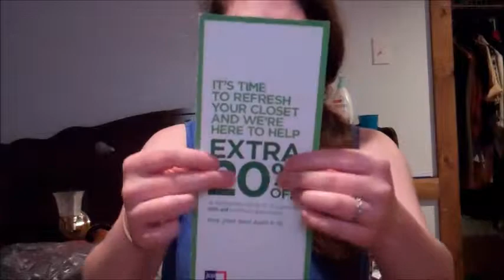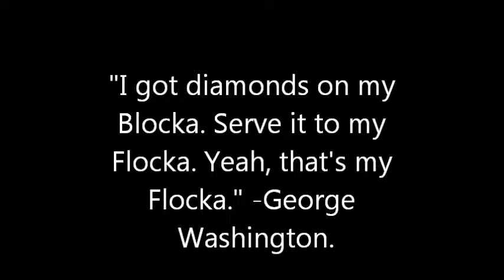What's in My Purse?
Come, dear ones. Voyage with me through the seems and pockets of the one thing that holds every thing.

This was originally 19 minutes long. You may call it sheer luck that I somehow mysteriously cut it down to 8 and a half minutes, but I call it pure talent.